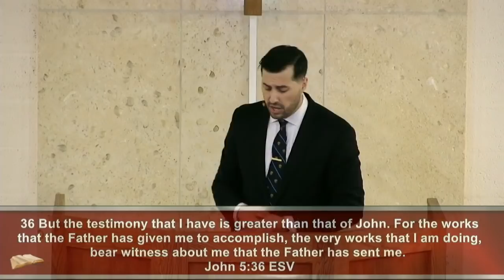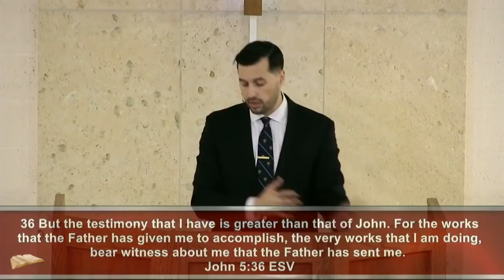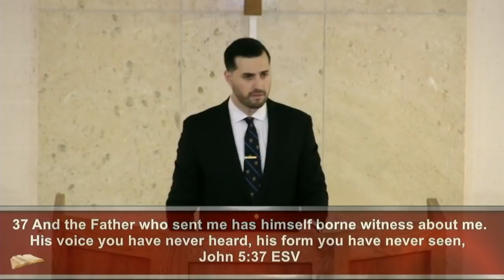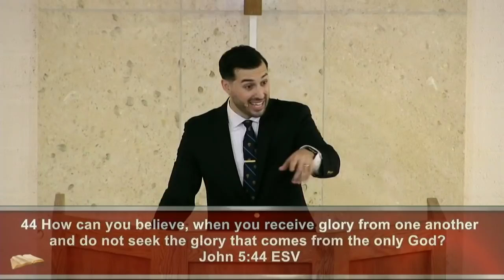Jesus: Defendant or Plaintiff?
GCC Laredo || Jeremy Vuolo || Recorded Live on March 3, 2019